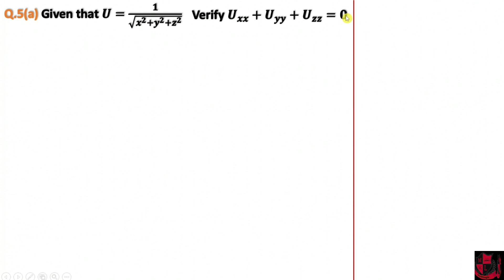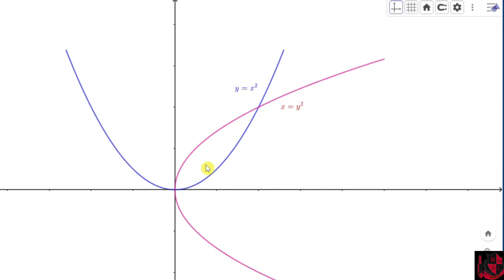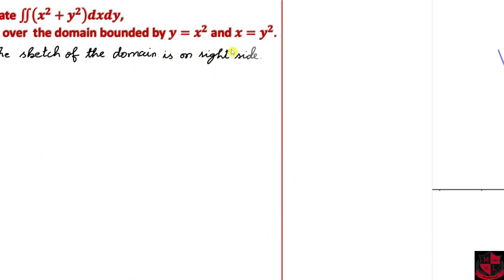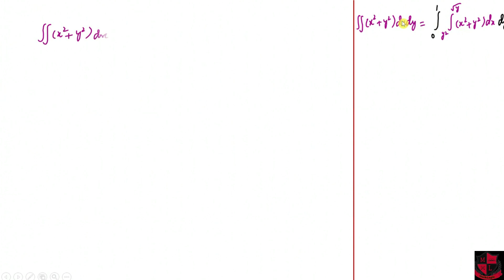CSS Pure Maths 2023 Q # 5. Double integral over given domain.2nd order partial differential equation